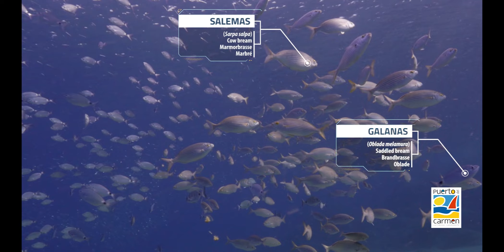Agujero AZUL - BLUE Hole 🐟 BUCEO en LANZAROTE 🌊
Una de las inmersiones más icónicas de la isla es esta cueva con entrada y salida frente a la en playa Chica, en la costa de Puerto del Carmen, Lanzarote.

Propiedad: Ayuntamiento de Tias
Video creado por: Gorka Leclerq